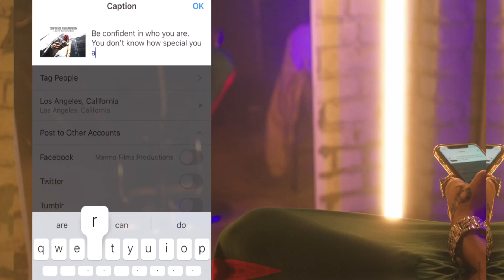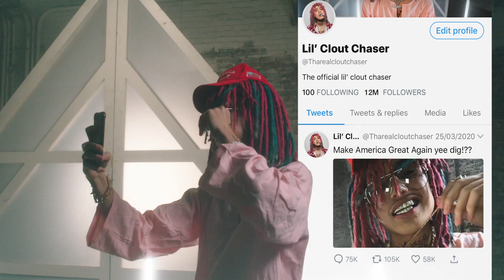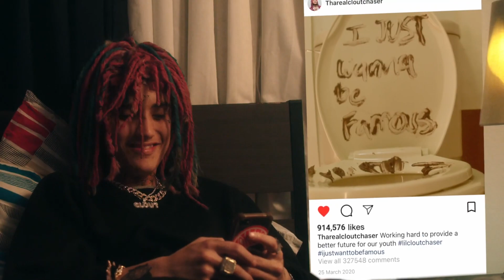Locksmith - Famous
If you appreciate the music, please support and share. All artists on this channel have a meaningful message the world needs to hear so you can be sure they won't be receiving any mainstream support. These artists deserve all the support they can get so show some love and keep spreading truth. If you appreciate the music, please support and share! All artists on this channel have a meaningful message the world needs to hear so you can be sure they won't be receiving any mainstream support. These artists deserve all the support they can get so show some love and keep spreading truth. Thanks for listening!